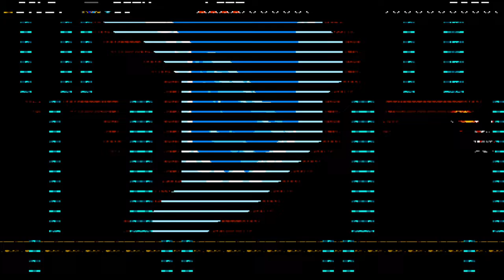Shovel Knight: Treasure Trove Shovel knight Chaos armor playthrough part 4